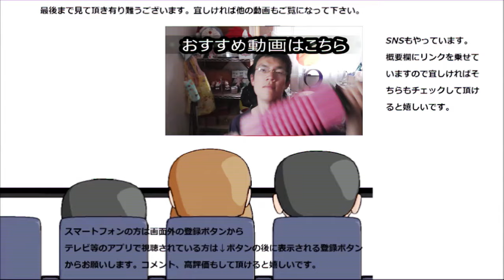ファミリーマート 明太餅チーズまんを食べてみたけど、餅もっと欲しいな～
ファミリーマート　明太餅チーズまんを食べてみました。伸び伸びが多くて美味しいですが、もっと弾力も感じたくなります。
贈り物は此方まで↓
〒153-0042